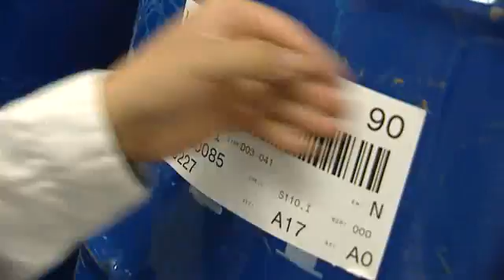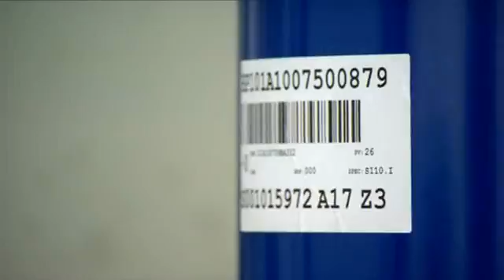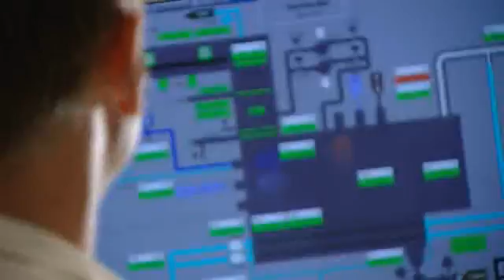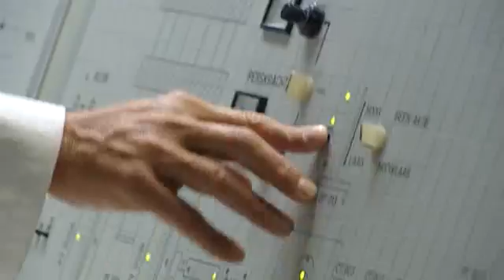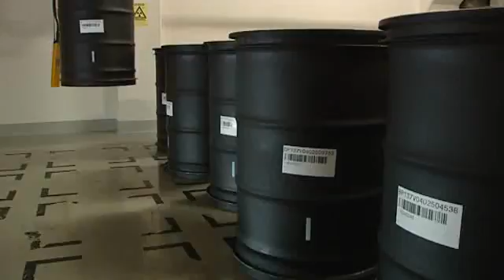Verwerking van laagactief vast afval bij Belgoprocess